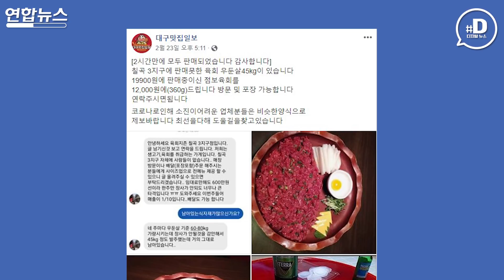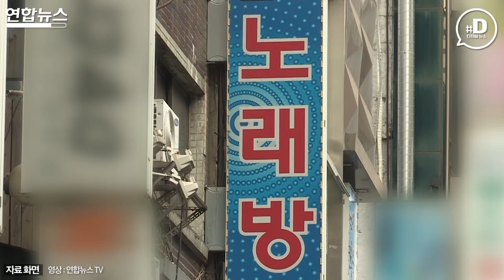"병도 병이지만 굶어죽겠다" 코로나19에 신음하는 자영업자 / 연합뉴스 (Yonhapnews)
코로나19의 전국적인 확산에 음식점 등 자영업자들이 직격탄을 맞았습니다. 국가적 비상 사태지만 임대료를 내고 직원 월급도 줘야 하는 자영업자들은 당장 생활이 걱정입니다.